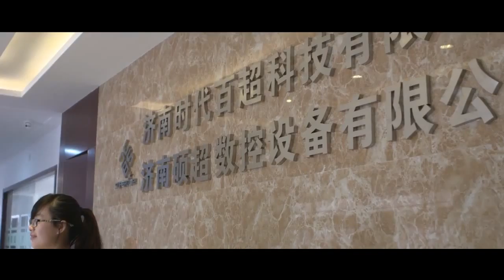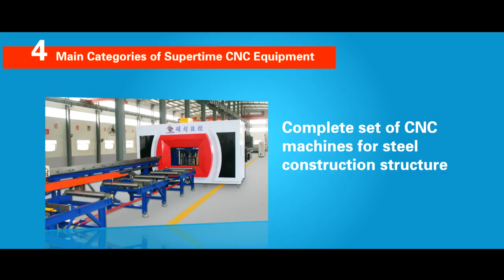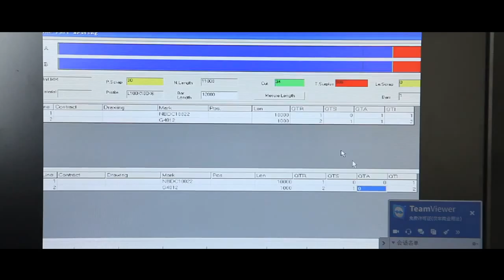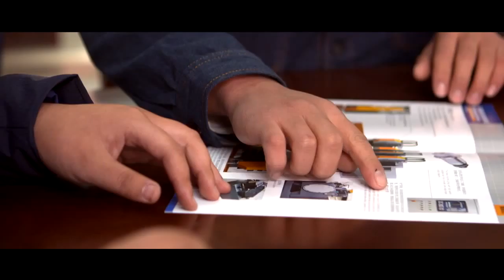JINAN SUPERTIME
Jinan SUPERTIME Technology Co.,Ltd was founded in 2001, a high-tech enterprise certificated by Chinese government.
Complete set of CNC equipments for steel tower structure, complete set of CNC machines for steel construction structure, complete set of CNC drilling and milling machines for large steel plates, and other special CNC machines are four main categories.

Wendy
Skype/Wechat: weiwei111147